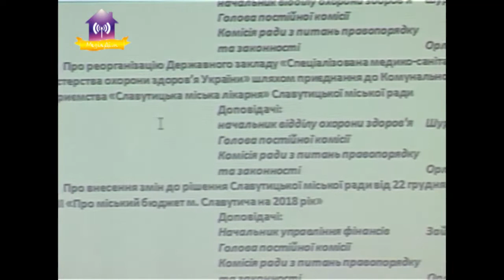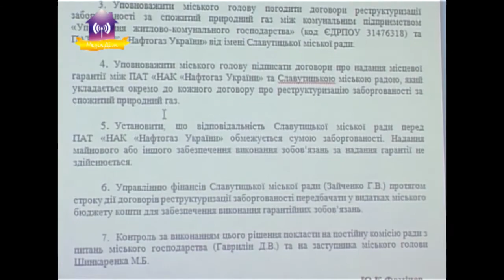Позачергова сесія. 03.10.2018 Славутич